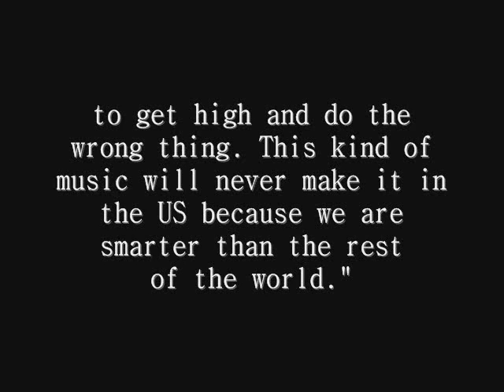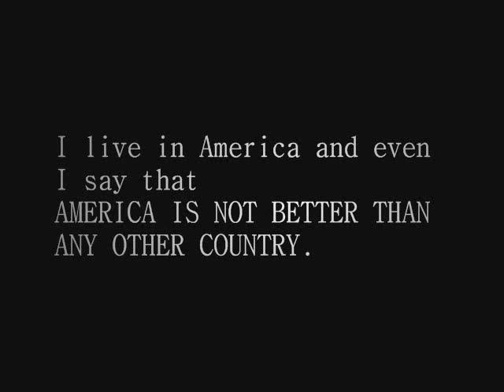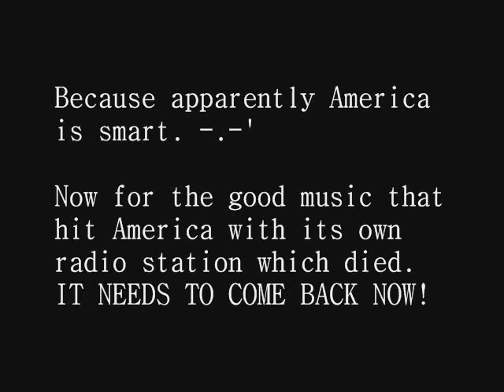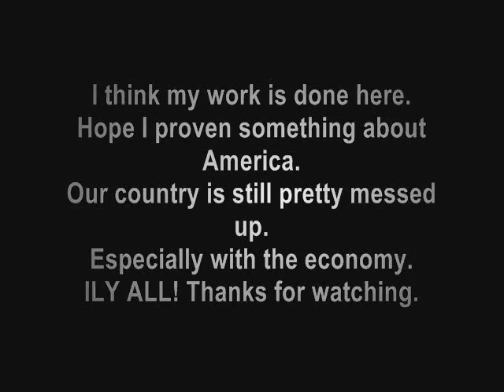Message to the world. Seriously, read/listen. :D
1o ATB - Beautiful Worlds
2o AKON - I wanna fuck you
3o 50CENT - Candyshop
4o ATB - Marrakech
5o ARMIN VAN BUUREN - Never say never.
6o KARL JENKINS - Adiemus

Don't take this offensive people.
I listen to some rap sometimes too,
but I just wanted to prove this person wrong.
Sorry for any typos. :3